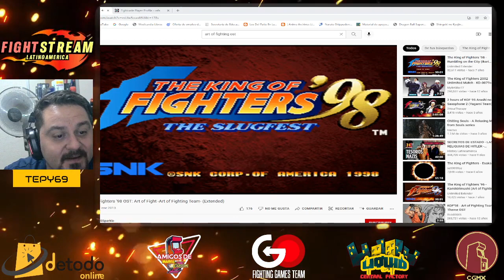KOF98 FT10 Rafa vs Bala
⭐️⭐️FT10⭐️⭐
P1 RAFA vs FGC Bala P2